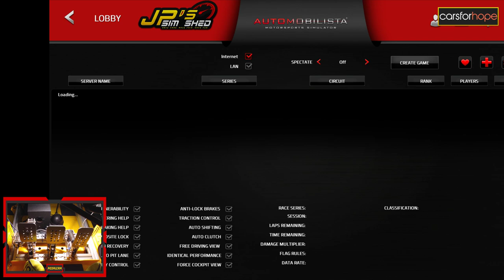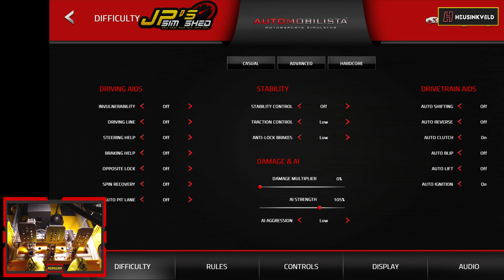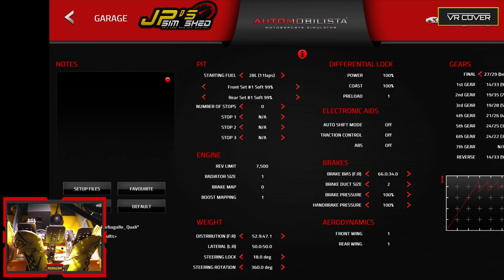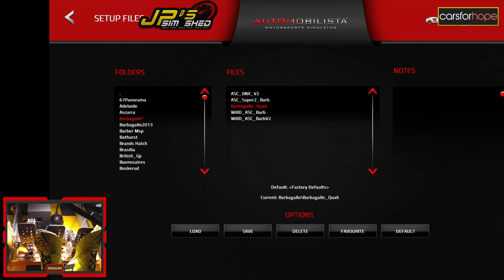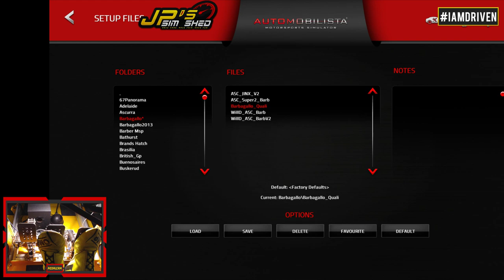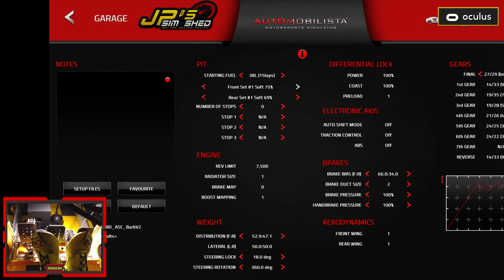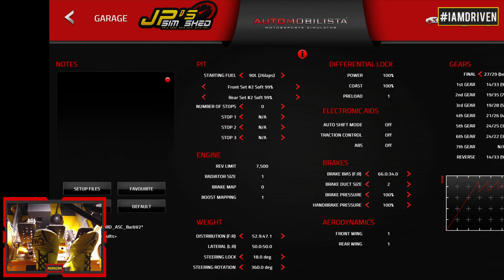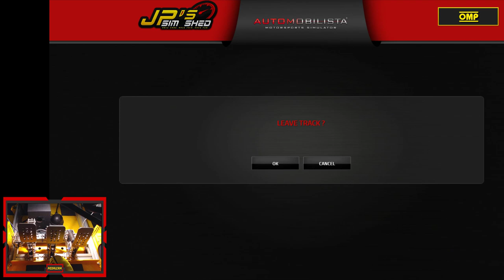ASC Super 2 Championship Perth Super Night Sprint Round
Join JP for all the in car action as he takes on the first round of the ASC Super2 Series. Tonight sees JP and his team mate Jinx take on Barbagallo Raceway in their first night race of the series. The racing promises to be close and exciting.